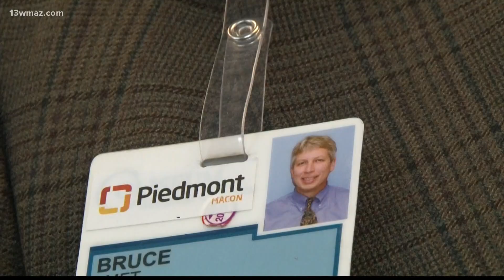Central Georgians coping with holiday loss, grief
COVID-19 has impacted millions of people this year, leaving some families with an empty seat at the table this holiday season.

13WMAZ News is the #1 station for news and weather in the Central Georgia area, serving people in Dublin, Macon, Milledgeville and Warner Robins.